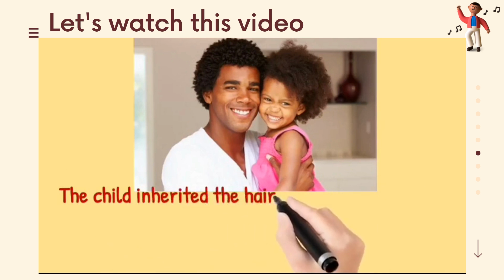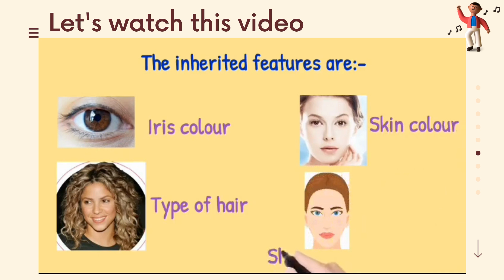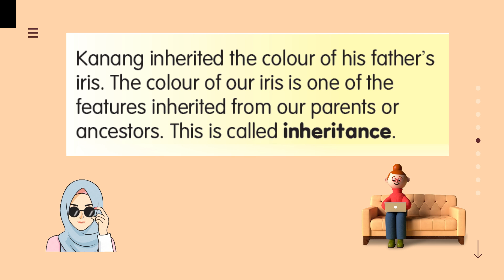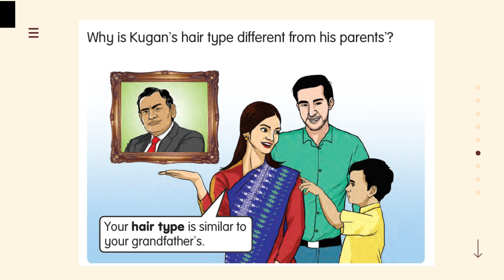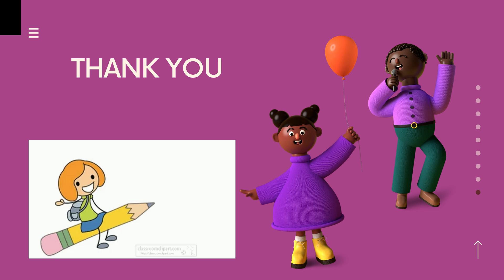SCIENCE YEAR 2 INHERITANCE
UNIT 3: HUMANS